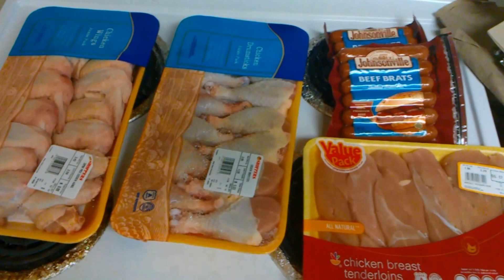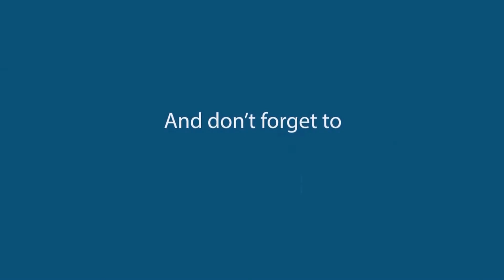vlog3 '' the start'' and a little cookout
start of the landscaping year, hand a little cookout for my family and im just happy to stat of the year like this.